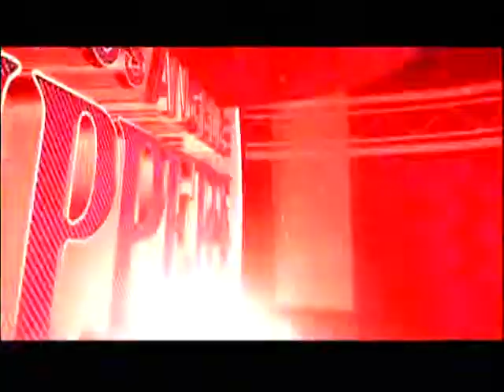Roxy Darr performing National Anthem - LA Clippers vs. Memphis on 11/18/13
Roxy Darr performing a spirited version of the National Anthem @ STAPLES Center before the LA Clippers game vs. Memphis on 11/18/13.